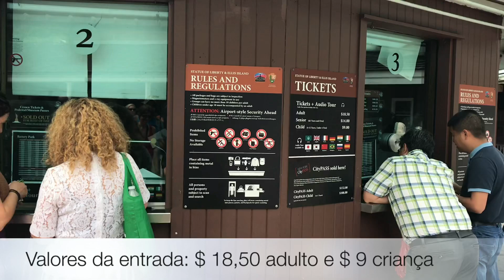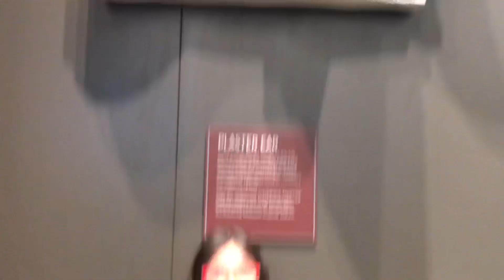Fui até a Estátua da Liberdade, em NY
A estátua da Liberdade (liberty statue) em inglês, é um lugar obrigatório para todos os turistas que visitarem Nova Iorque. Ela fica em uma ilha e para irmos até lá, o acesso é por barcos que saem tanto de Nova Iorque quanto Nova Jersey. É um passeio lindo! Vale a pena conferir.
Conhece meu instagram? @Livia.OliveiraOficial
Lívia Oliveira❤️